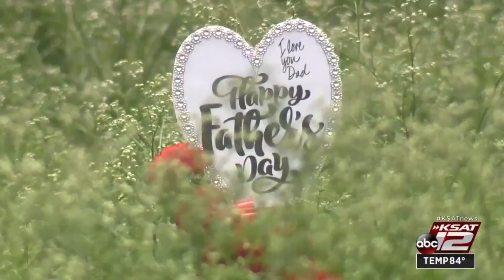Archdiocese hires extra crews to tame overgrown San Antonio Catholic cemeteries